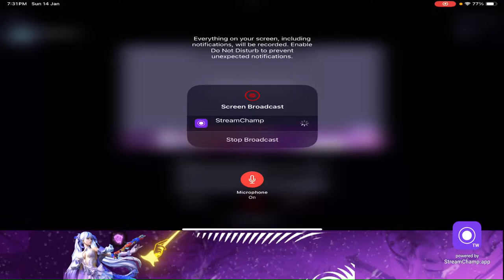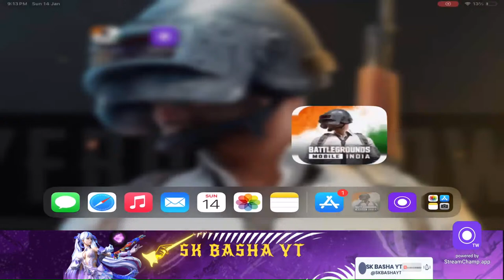🔥LETS PLAY BGMI WITH FRIENDS| 2.9 SNOW MODE BGMI | c5s14🚀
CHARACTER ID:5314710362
Hey Guys,
I'm SKBASHA YT, you might know me as SKGaming YT.
I started my Career competing in BGMI Mobile Championships,
Since the start of my career, I have been consistent with my gameplay and always been working hard to achieve my goals via winning.
• About •
→ Name – Shaik.Mahaboob Basha,
→ Profession – Streamer,Content Creator and Mobile technician.